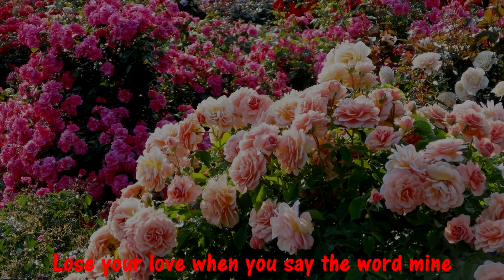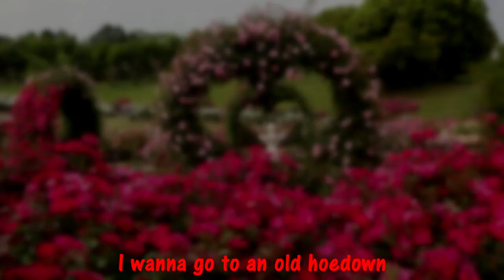Linda Ronstadt - Love Is A Rose (1975)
Taken from the album "Prisoner in Disguise" (1975)
Written by Neil Young

Acoustic Guitar: Andrew Gold
Drums: Russel Kunkel
Banjo: Herb Pedersen
Fiddle: David Lindley
Harmonica: Jim Connor
Tambourine & Shaker: Peter Asher
Hand Craps: Peter Asher, Andrew Gold
Backing Vocals: Kenny Edwards, Andrew Gold, Herb Pedersen

Produced by Peter Asher